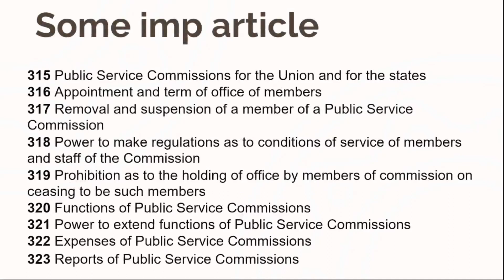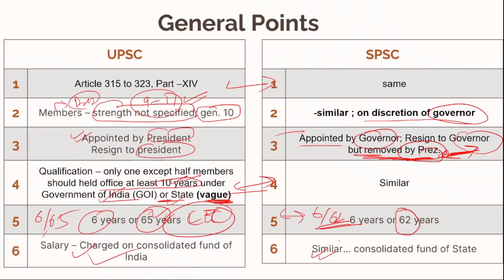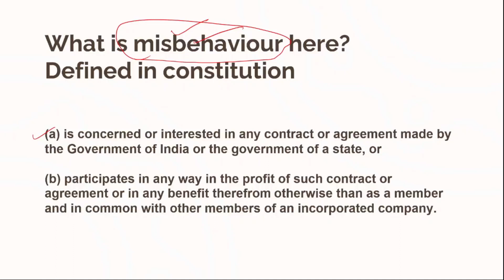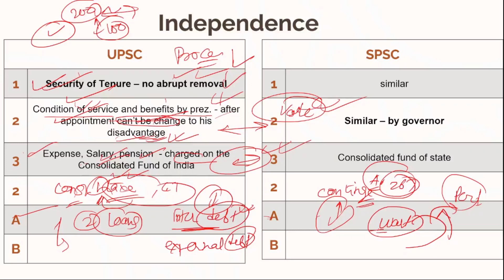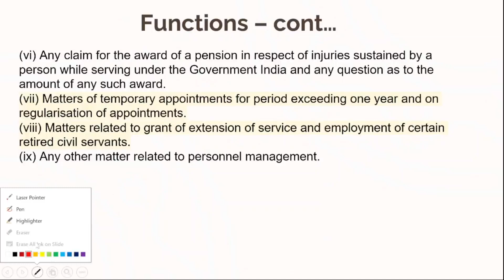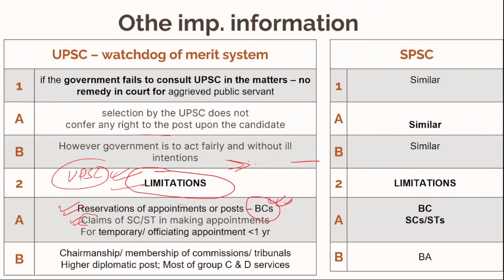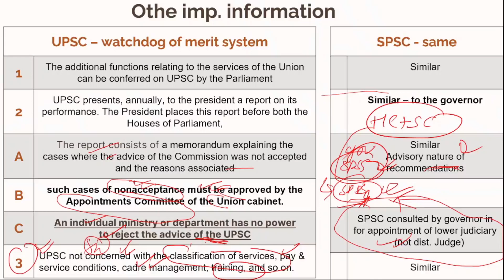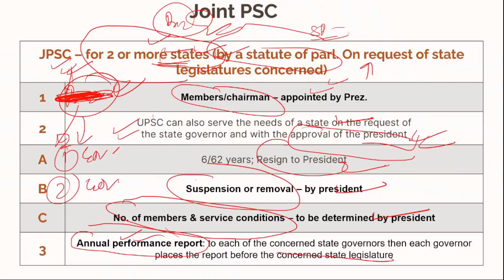Union Public Service Commission and SPSC Prelims 2024.Indian Polity. Most Scoring Topic. Cafe IAS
The Union Public Service Commission (UPSC; Saṅgh Lok Sevā Āyog) is a constitutional body of India that conducts direct recruitment of officers to the All India Services and the Central Civil Services (Group A and B) through examinations and appoints officers in various Services under the Government of India.
For administrative services at the state level, the recruitment is made by the State Public Service Commission (SPSC).

संघ लोक सेवा आयोग (UPSC) भारत के संविधान के अनुच्छेद 315 के अन्तर्गत स्थापित एक संवैधानिक निकाय है जो भारत सरकार के लोकसेवा के पदाधिकारियों की नियुक्ति के लिए परीक्षाओं का संचालन करता है।
राज्य स्तर पर प्रशासनिक सेवाओं हेतु भर्ती राज्य लोक सेवा आयोग द्वारा की जाती है

Prelims 2024 in 60 days. High worth topics series !
A complete solution to Prelims worry.
Polity lectures for UPSC prelims 2024.

Subject Lectures part of Free UPSC prelims and mains course.
Over complete UPSC syllabus coverage.
Quality and free complete UPSC syllabus

It will be useful for covering syllabus of various state civil services exams (State PCS/ state PSC) like RAS, UPPSC, MPPSC etc.

Prelim and mains express and revision notes for UPSC 2024-25. It will cover all General studies papers quickly with focus on most scoring topics.
It is for those who find it difficult to complete course in time due to lack of resources and coaching. Leave your worries to us. Just watch the videos and study as suggested!

Engaging & High Output content
Increase Prelims selection chances
Effective recall and revision
Polity for Prelims
Polity scoring topics
Revision for UPSC prelims
Indian polity for Prelims 2024
M. Laxmikant for UPSC Prelims 2024
Constitution for prelims 2024

upsc prelims environment important topics ;
strategy best strategy for upsc preparation
prelims strategy for upsc 2024
economy important topics for upsc
history important topics for upsc prelims 2024
important topics for upsc environment and ecology upsc environment important topics for upsc prelims 2024
how to focus on upsc preparation
geography important topics for upsc